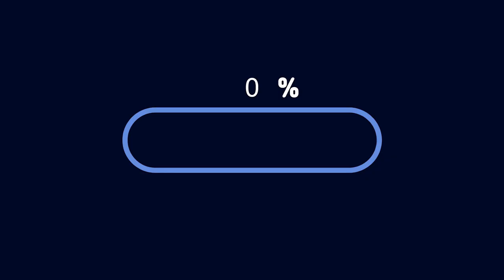[국제커플] 러시아 아내에게 몰래 꽃선물을 했을 때 반응은 어떨까?? / 자막cc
하루종일 동희를 봤는데, 정말 쉽지않은 육아입니다ㅠ
와이프가 너무 감사한 하루였습니다.

모든 부모님들 화이팅하세요!! :)